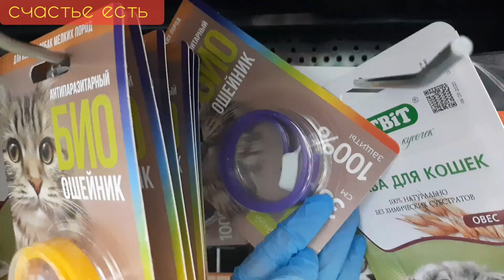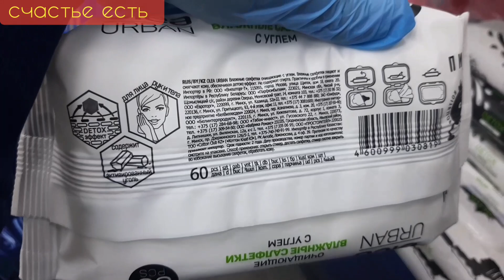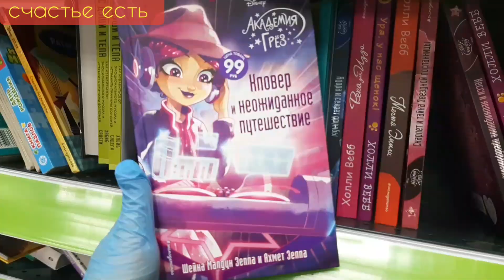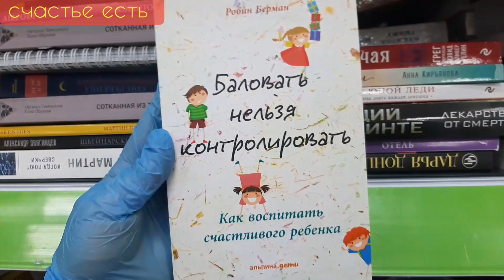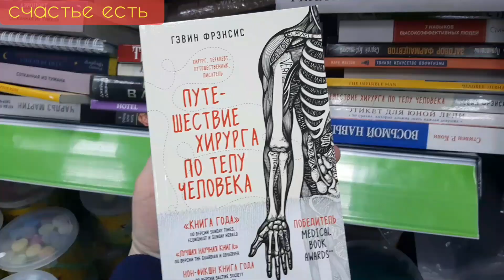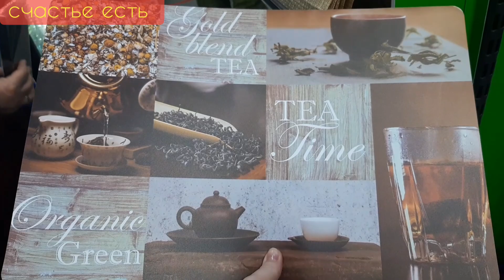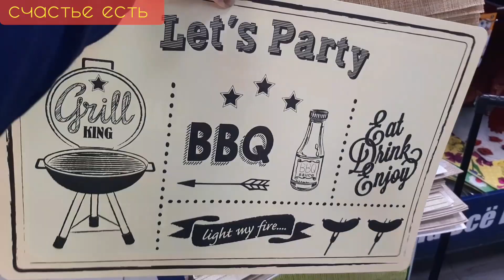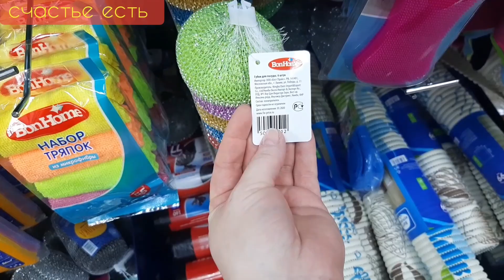🤩УРА!!! ФИКС ПРАЙС!!!🤠🥳 НОВИНКИ!!! НЕ ГРУСТИМ, СИДЯ ДОМА😉❤ СМОТРИМ ОБЗОР ПОЛОЧЕК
Балашиха,  пр-т Ленина, ост. Аптека